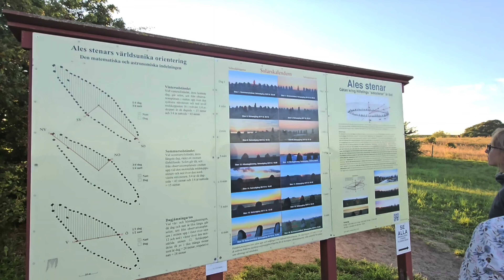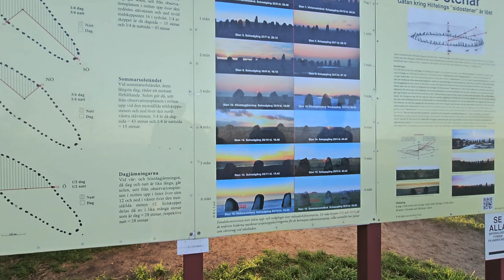Alles Stenar, Tallest Skyscraper Building, Malmo Sweden സ്വീഡനിലെ കുറച്ച് അടിപൊളി സ്ഥലങ്ങൾ കണ്ടാലോ?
@Travel with Neethu
Hi All, Let's travel together to all the beautiful tourist destinations in the world.

പുതിയ വീഡിയോ അപ്‌ഡേറ്റുകൾ ലഭിക്കുന്നതിന് ദയവായി എന്റെ ചാനൽ ലൈക്ക് ചെയ്‌ത് സബ്‌സ്‌ക്രൈബുചെയ്‌ത് ബെൽ ഐക്കൺ അമർത്തുക.